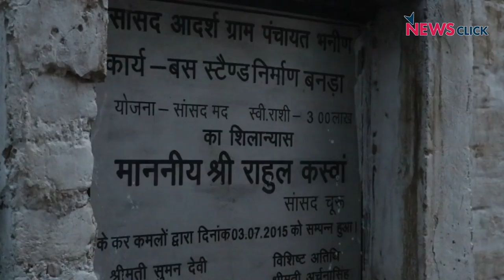A Story of Modi's Adarsh Village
Village Banra in Churu district of Rajasthan was adopted by a BJP MP in the year 2015. With absolutely nothing concrete done, the 'Adarsh Village' has its own story to tell